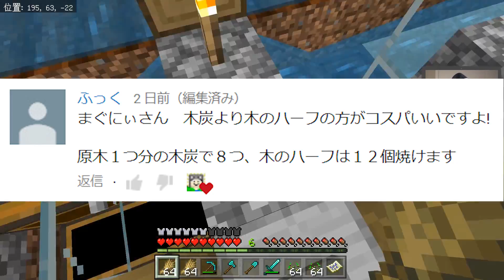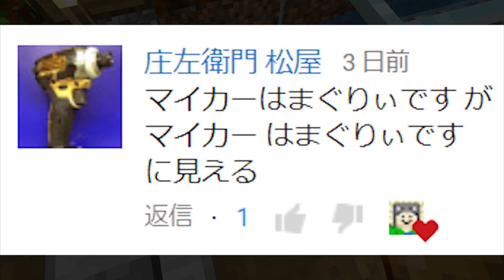【まぐクラ #53】海の中心GETしたけど？？【マインクラフトBE】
チャプターメニュー~お好きなところからどうぞ~
・まぐラジオ 0:47
・ガストの球 3:21
・現地到着 5:21
・宝発見！ 6:33
・兄弟に質問 6:55
・諦めが肝心 9:22

☆今日の一言☆
息が続かないってやっぱり過酷ぅ～！
JEより簡単とは言え過酷ぅ～！！

安全もいいがこういう身の程知らずもたまには良し。
BEとJEは最早別ゲーですね。まぐお。